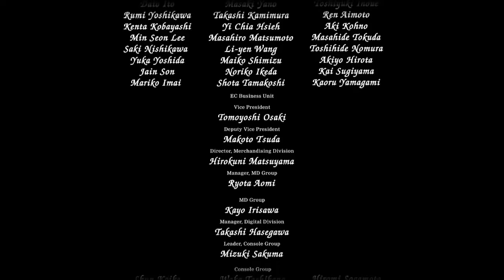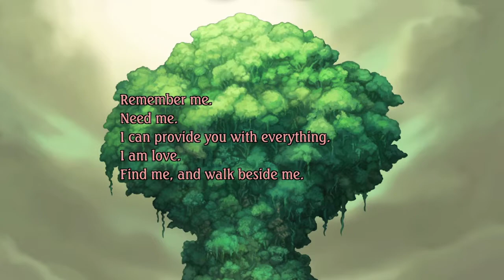Legend of Mana (PS4) pt68 (FINAL) LEGEND OF MANA